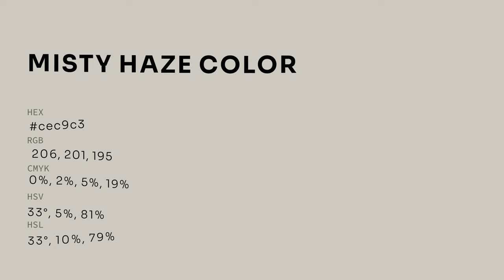Misty Haze color cec9c3 hex color - Grey color - Cool color cec9c3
What color is Misty Haze ? cec9c3 hex color - Grey color - Cool color cec9c3

Hex cec9c3 Color Code is also known as Misty Haze color.

Hex cec9c3 Color code in RGB color code model is created after adding 80.78% red color, 78.82% green color and 76.47% blue color.
Hex cec9c3 Color code in CMYK color (process color) code model is generated after subtraction of 0% cyan, 2% magenta, 5% yellow and 19% black.